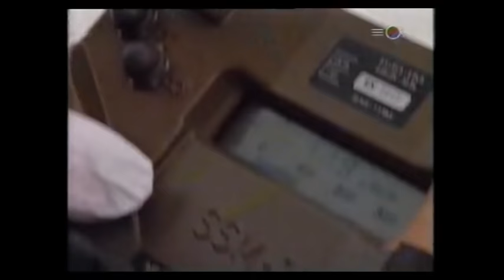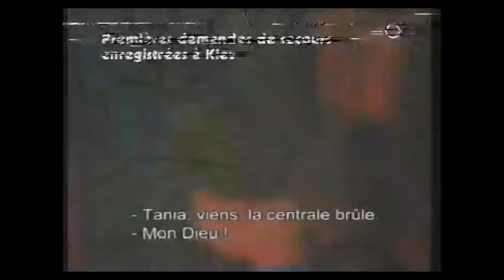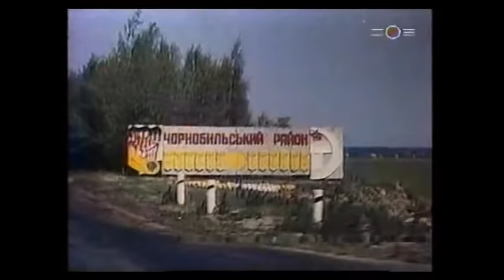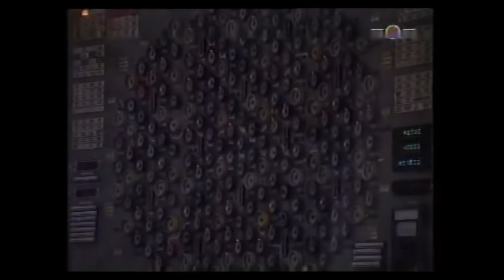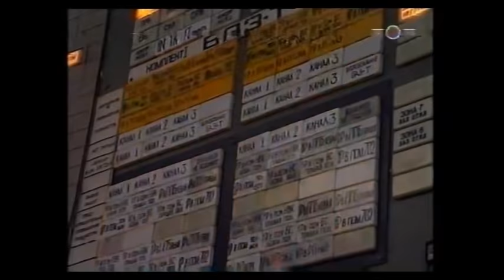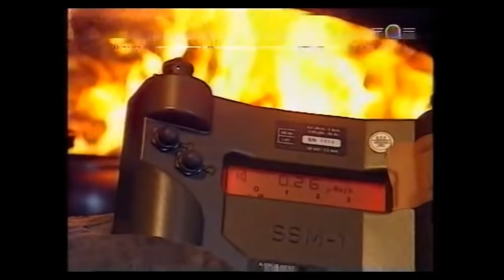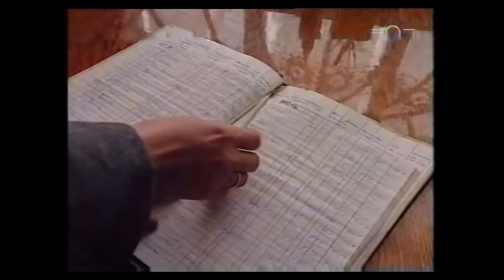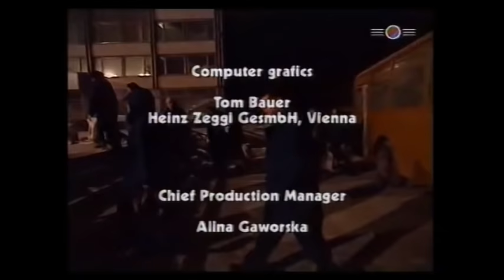Dzwony Czarnobyla 10 lat po katastrofie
Materiał archiwalny z kanału PLANETE. Film dokumentalny poświęcony opisowi wydarzeń związanych z największą katastrofą przemysłową w okresie powojennym, jaka miała miejsce 26 kwietnia 1986 roku w Elektrowni Atomowej im. Lenina w Czarnobylu (Ukraińska SRR) na terytorium ówczesnego Związku Radzieckiego. Szczegółowy przebieg wydarzeń.